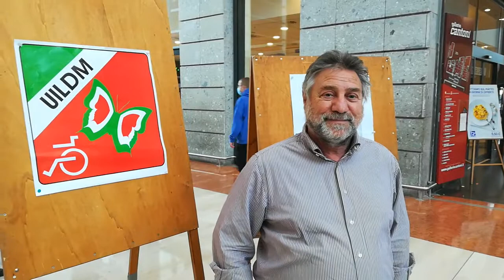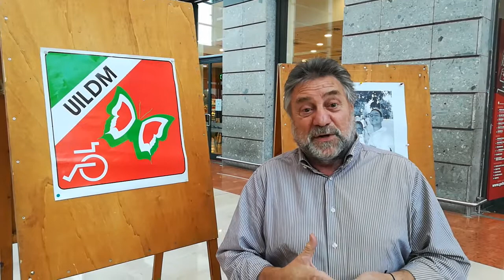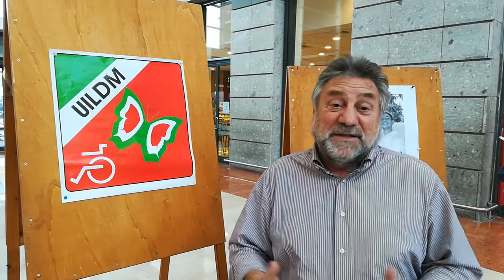Luciano Lo Bianco 60anni UILDM